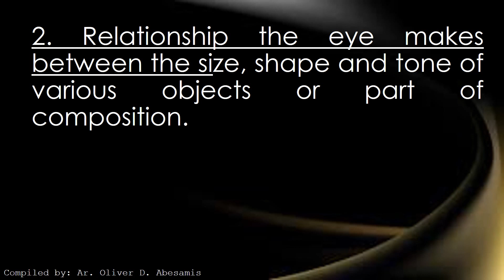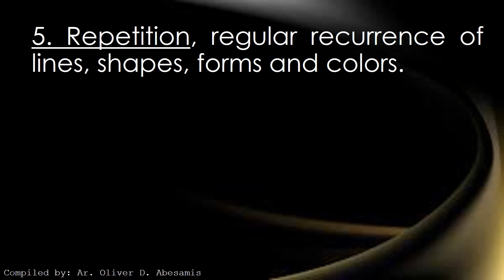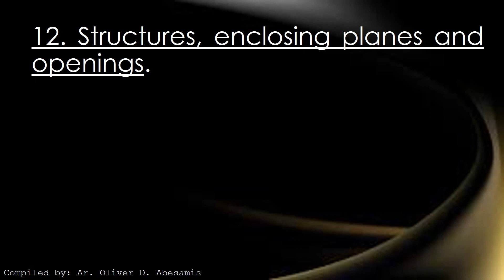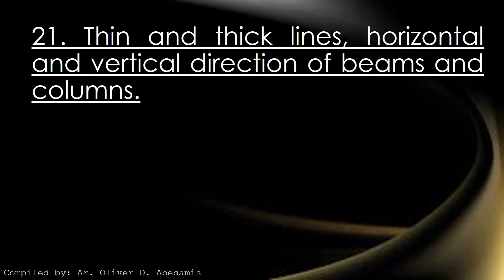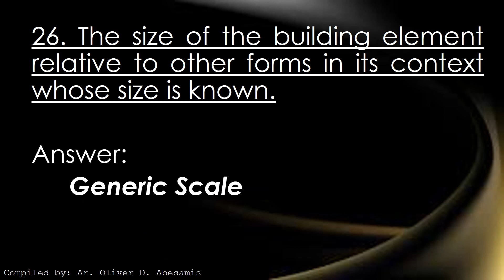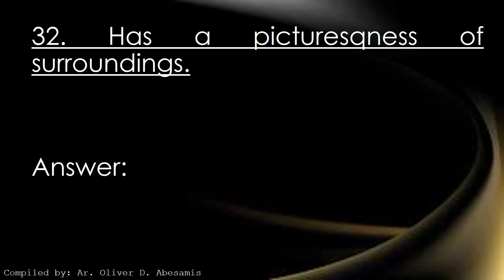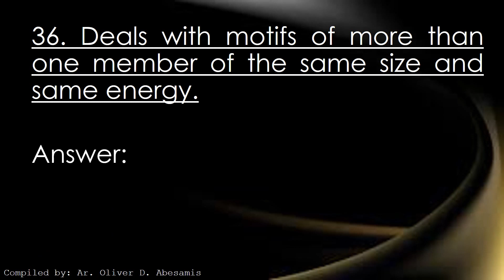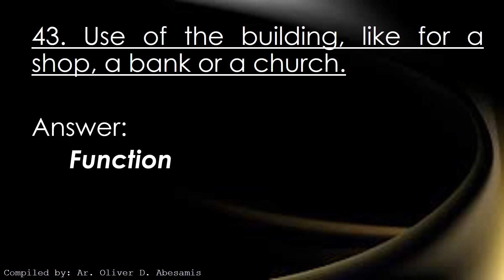ALE REVIEW-Theory of Architecture TERMINOLOGIES-Episode 4 -Architect Licensure Exam -Pinoy Architect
EPISODE 4
This video is prepared to have a sample question in regards to the Theory of Architecture.
Theory of Architecture is topic included in the Professional Licensure Examination given by PRC.
I hope that this is useful for your review preparation.